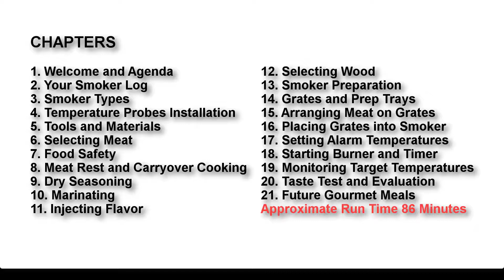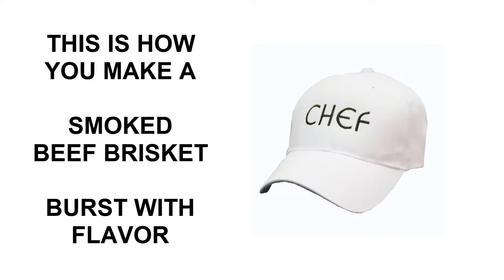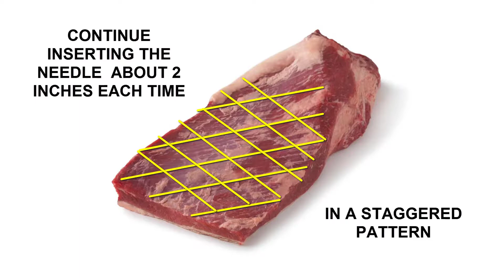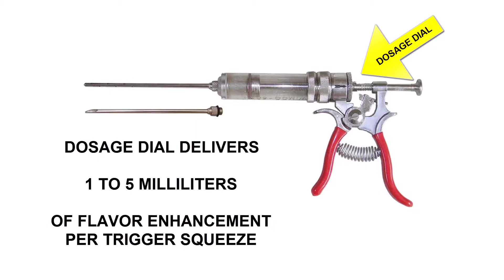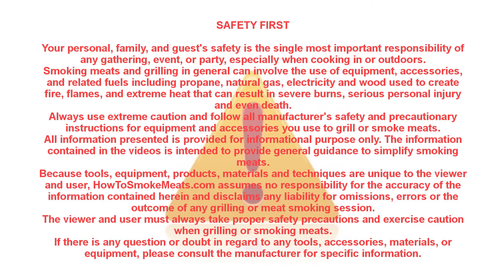How To Smoke Meats Video Tutorial Series Chapter 11 Injecting Flavor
Chapter 11 of 21. Learning how to smoke meats is fun and easy with these twenty-one short video tutorials using the pro’s tips, techniques, and tools. Whether you’re new to smoking meats or an experienced enthusiast, journey through the meat smoking process starting with the basics and finish with a new perspective on how to add and enjoy several new gourmet meals throughout the year. This presentation not only covers the technical information essential to learning how to smoke meats, but also serves as an overview of the entire hands on, step-by-step creative process you can follow along and perform in your smoker.